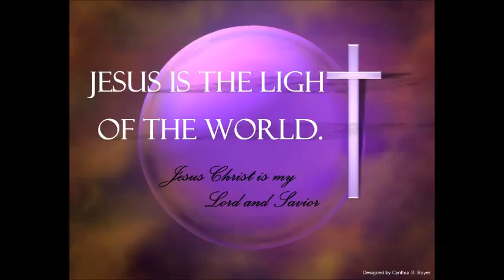The Power to Change the World 2/5/2017